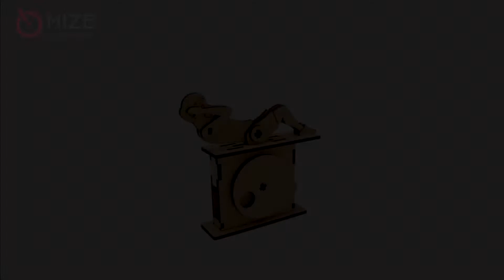마이즈-오토마타-윗몸일으키기 Mize-Automata-Sit-up